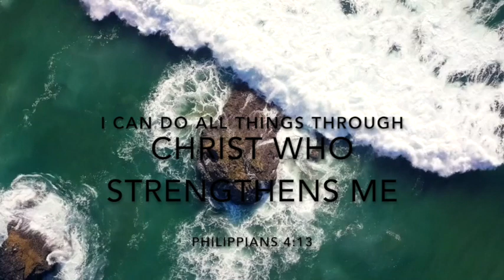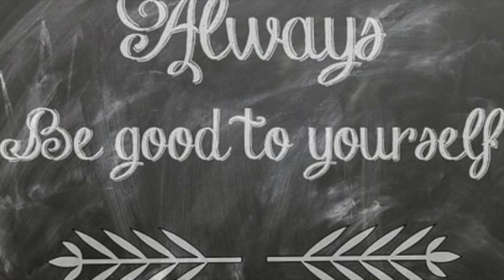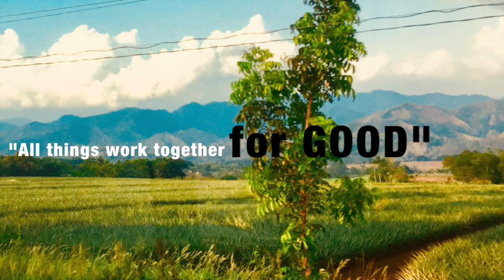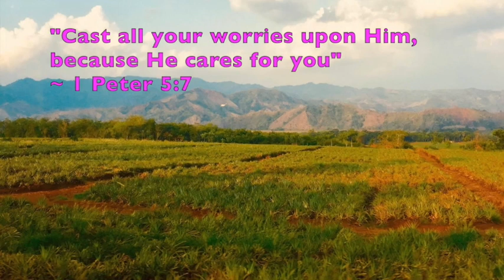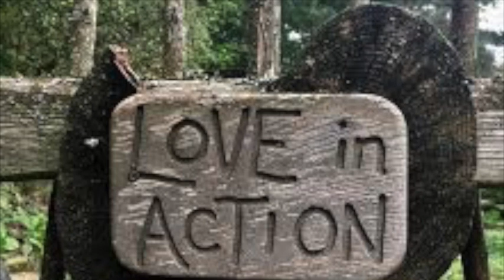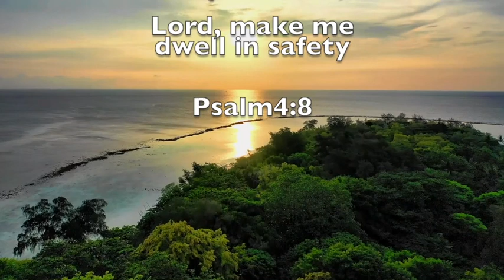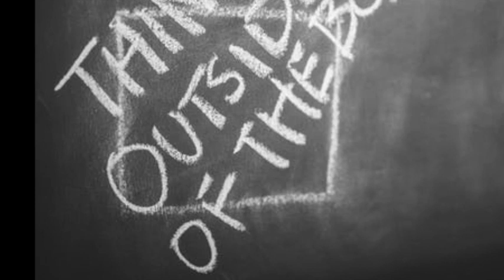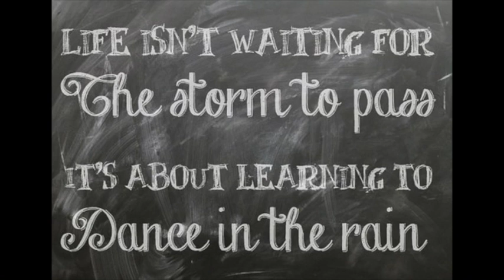Chicken soup for the soul: FAITH, HOPE and LOVE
This video is a compilation of bible quotes, short inspirational film and soulful songs that intends to motivates and empowers you towards positivity in faith, hope and love as we make a life here on earth as if it is heaven.